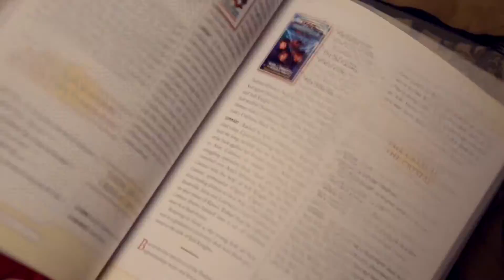Star Wars Expanded Universe Episode 109: Dark Times #6-#12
In this episode I review Dark Times comics 6-12